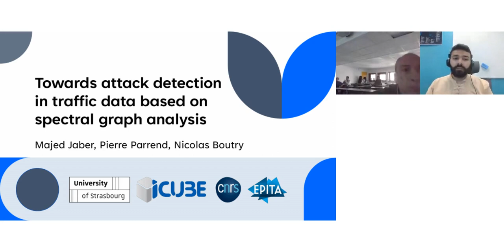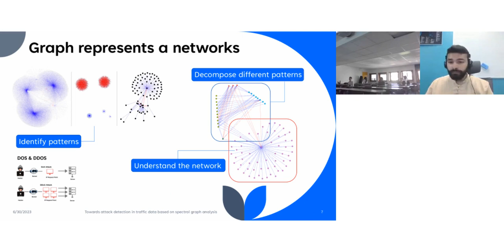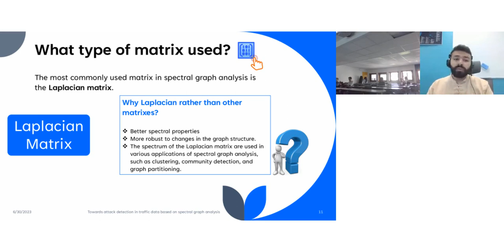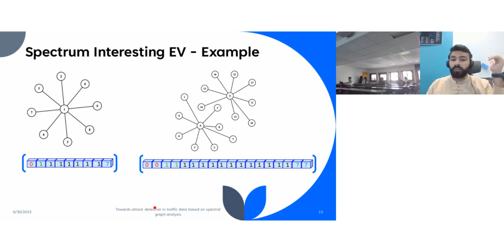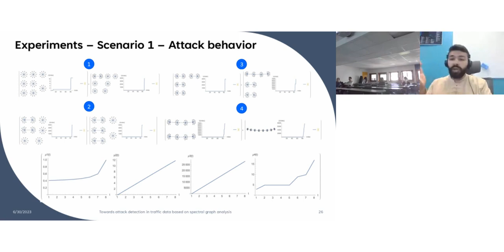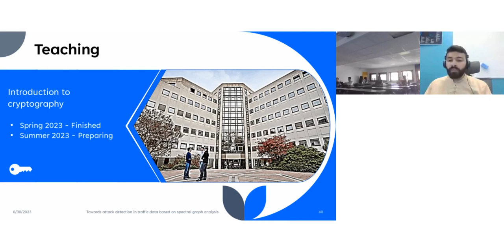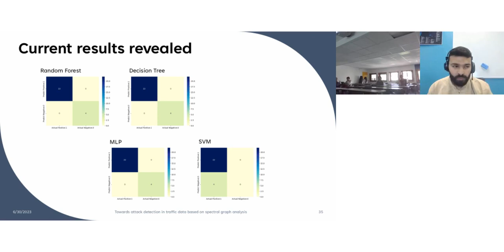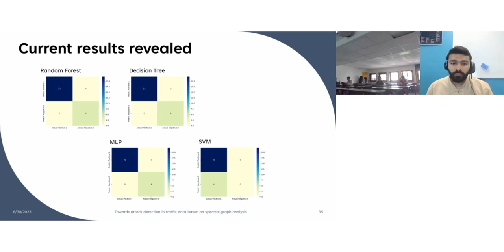Towards attack detection in traffic data based on spectral graph analysis (Majed Jaber et al)